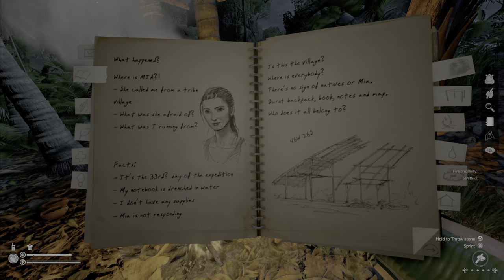A Bridge and Airplane? - Green Hell (PS5 Gameplay) - Part 9